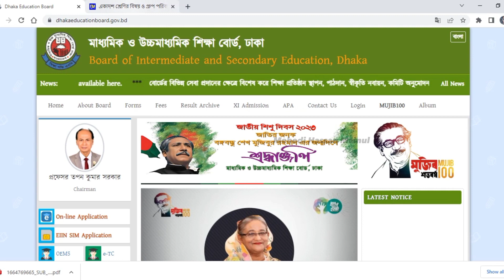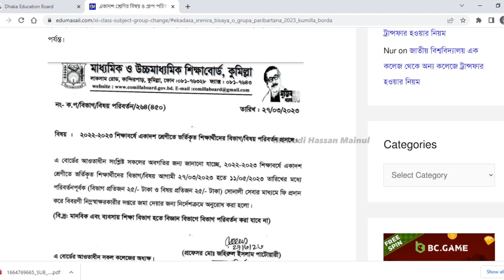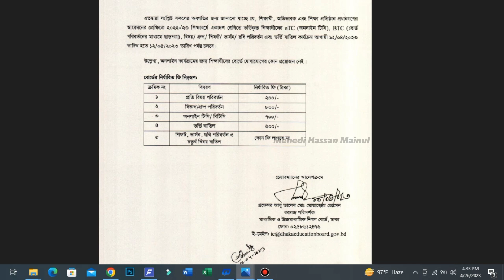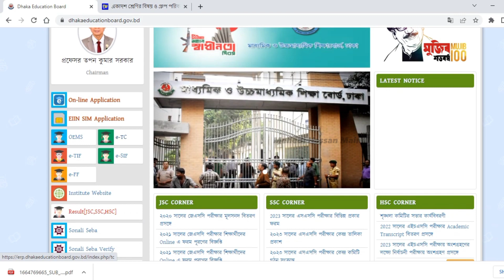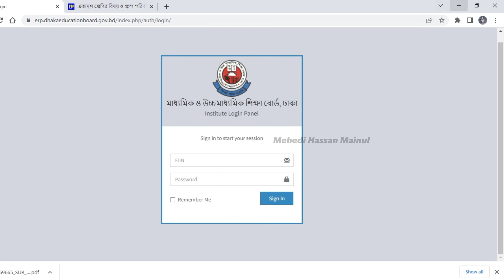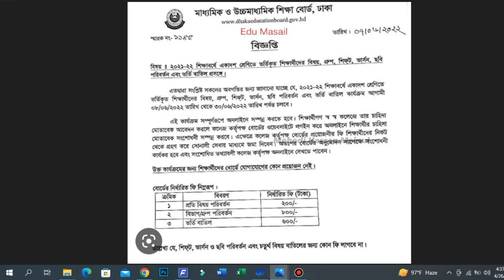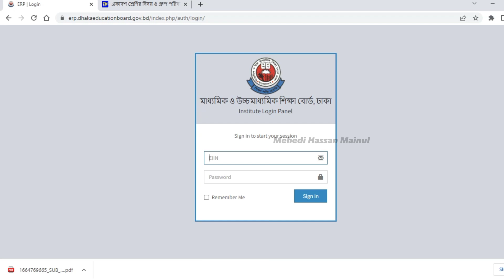একাদশ শ্রেনির গ্রুপ পরিবর্তন আবেদন করার নিয়ম || একাদশ শ্রেনির গ্রুপ ও বিষয় পরিবর্তন আবেদন ২০২৩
গ্রুপ পরিবর্তন অনলাইনে আবেদনের নিয়ম

Mehedi Hassan Mainul
This is information video I made this video just to help my little brothers .I have tried to answer all your questions Hope You Enjoy my video.

Anti Privacy Warning: This content is copyrighted to Mehedi Hassan Mainul . Legal action will be taken against those who violate the copyright of the following material presented.